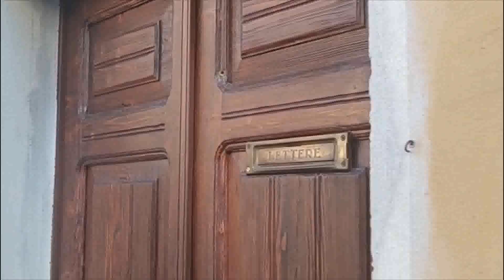Spari nella notte a Pratola Tre colpi di arma da fuoco contro due abitazioni